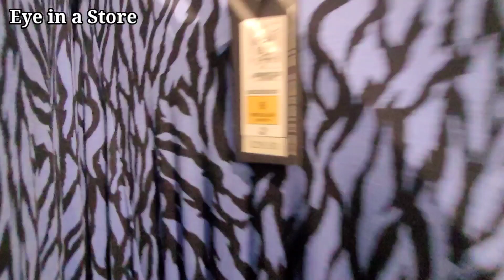Marks And Spencer Autumn 🍂 Dresses in store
On this channel I show  Womenswear  currently in store.
Videos like this also helps thoes who cannot get to a shop either due to a health condition etc, it helps them see what is currently in stores and how the layout of the outfit in store looks like.

NB:
I am looking for music playlist to use and your suggestions are welcome.